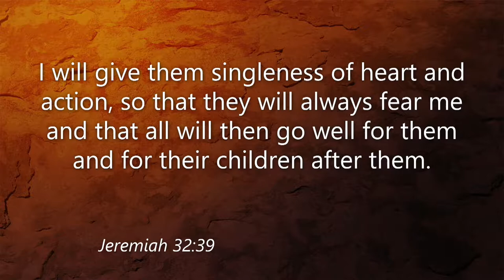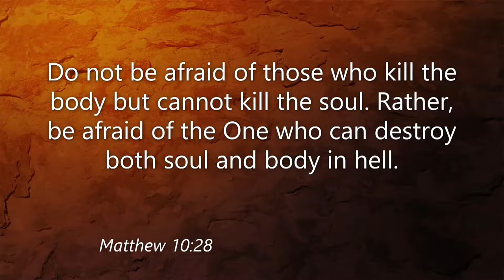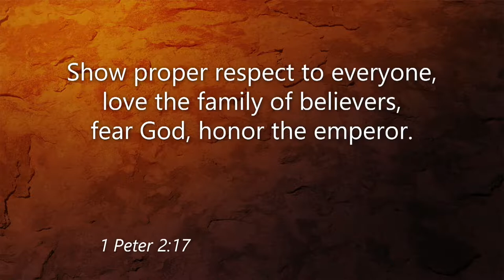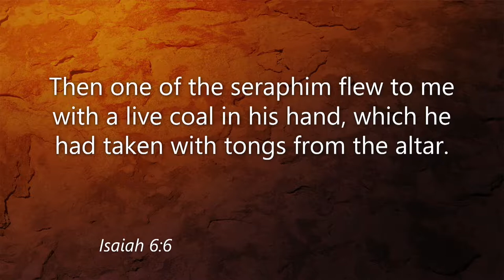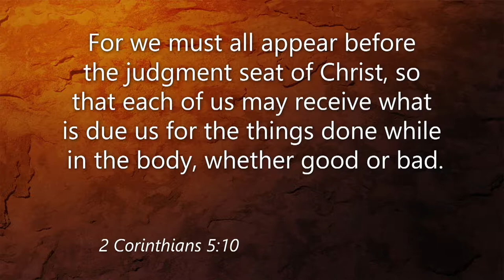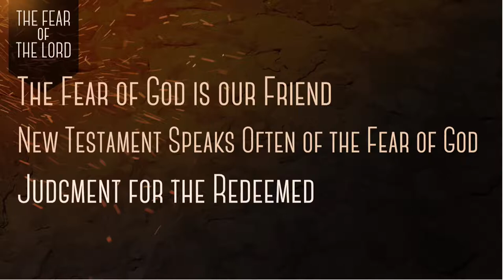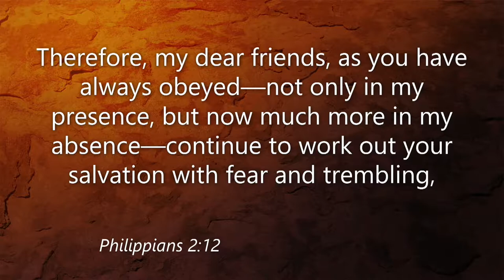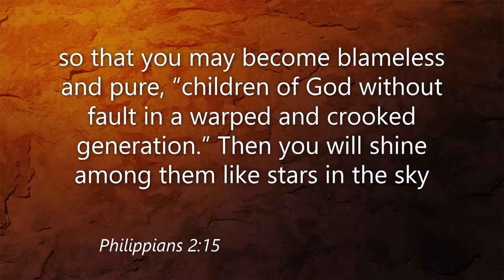12/30/2018 10:30 am, "The Fear of the Lord", Pastor James Weaver